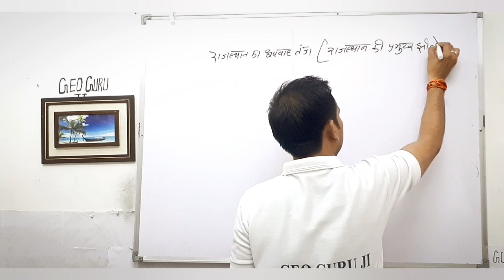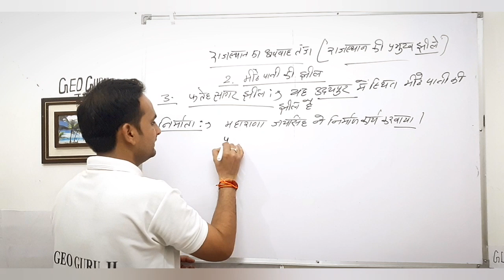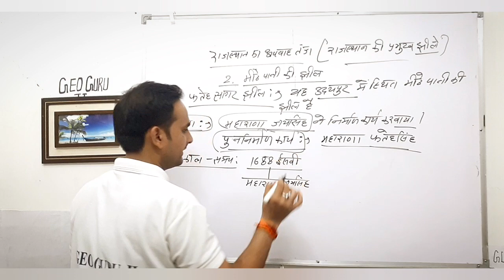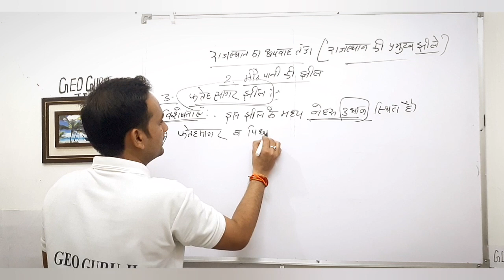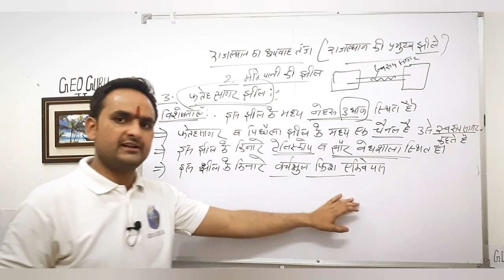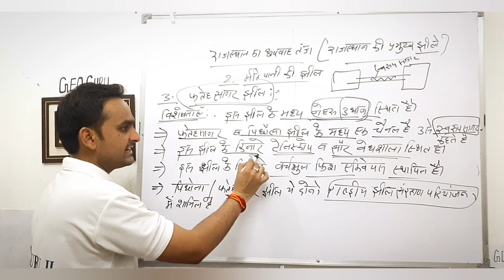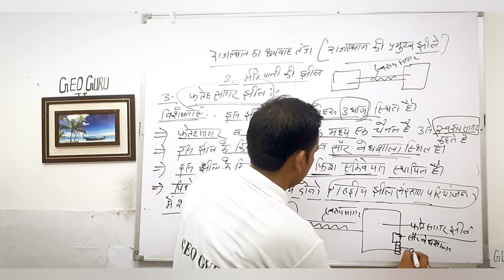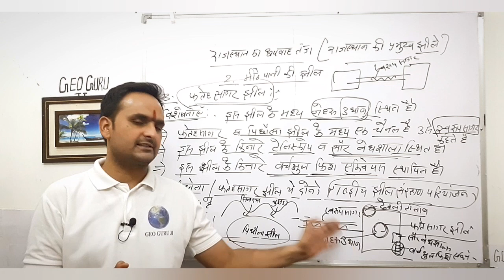राजस्थान की प्रमुख झीलें [ फतेह सागर झील ] :- Rajasthan Geography || Import For Exm||Rohit Sharma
मैं Rohit Sharma आपको Rajasthan Geography GK के Most Important Question बता रहा हूं इस क्लास को देखने के बाद आपको स्वयं को लगेगा कि यह क्लास आपके प्रतियोगिता परीक्षा उत्तीर्ण होने में बेहतर साबित होगी |
और आने वाली क्लासे भी आपके लिए महत्वपूर्ण होगी |

    RAJASTHAN  GK :-  [ राजस्थान का  भूगोल ]

   ECONMY GK :- [  पंचवर्षीय योजनाएं  ]

REET : -  मॉडल पेपर
    [   सामाजिक अध्ययन ]

5year_plan_trick,currentaffairs
currentaffairs,latestindianfacts